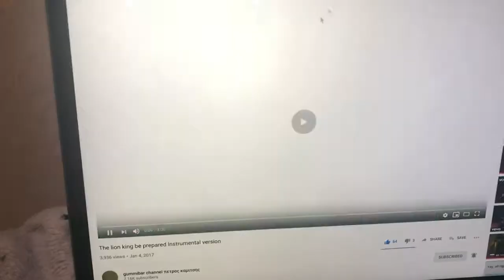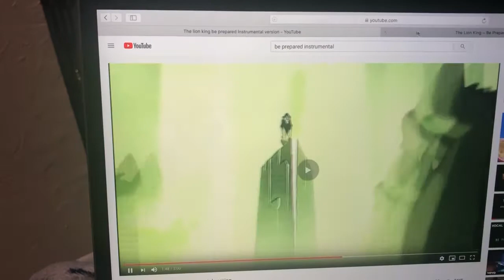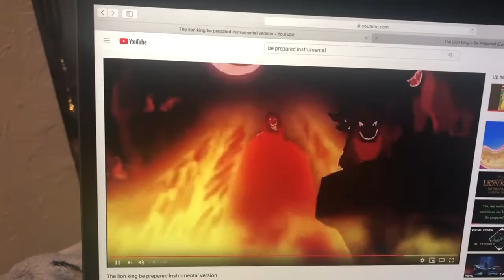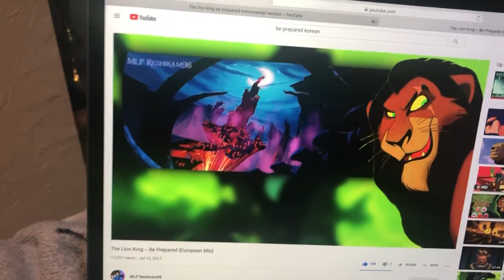Be prepared European multilanguage blu ray